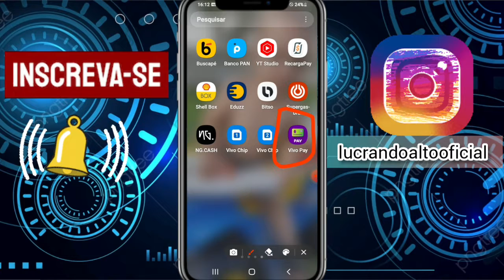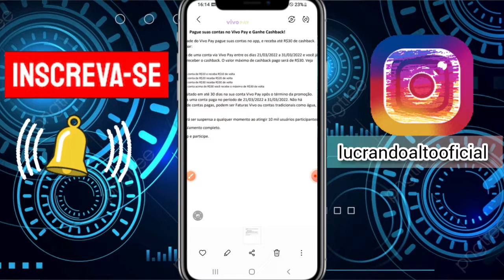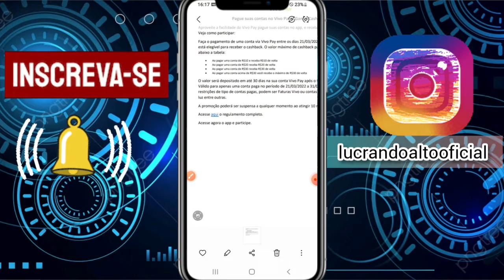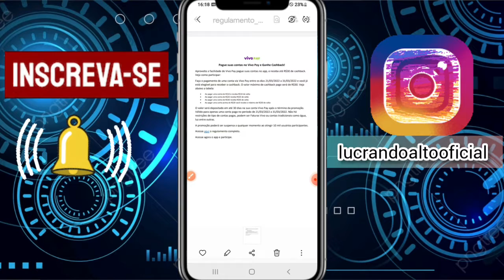[🔥CORRE!🔥] VIVO PAY PAGANDO R$30 POR TEMPO LIMITADO! |APPS QUE PAGAM| RENDA EXTRA| DINHEIRO ONLINE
❤️AULA GRÁTIS APRENDA A GANHAR MAIS DE R$:5,000 MIL POR MÊS COM O CELULAR

🎥GANHE MAIS DINHEIRO💲

❤️CONTRIBUA COM O CRESCIMENTO DO CANAL, PIX PARA DOAÇOES